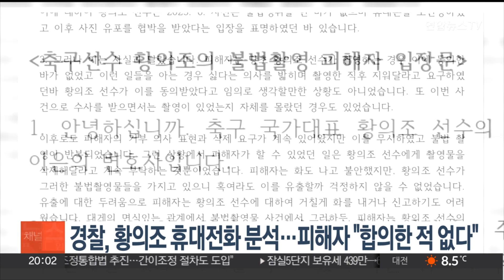경찰, 황의조 휴대전화 분석…피해자 "합의한 적 없다" / 연합뉴스TV (YonhapnewsTV)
경찰, 황의조 휴대전화 분석…피해자 "합의한 적 없다"

축구 국가대표 황의조 선수의 '불법 촬영' 혐의 사건을 수사 중인 경찰이 황씨의 휴대전화를 확보해 분석 중입니다.

서울경찰청 사이버범죄수사대는 지난 18일 경찰에 출석한 황씨의 휴대전화에 대해 압수수색 영장을 집행, 확보한 압수물을 분석 중입니다.

피해자 측은 합의하에 영상을 촬영했다는 황씨 측 주장이 거짓이라며 정면 반박했습니다.

피해자 법률대리인은 입장문을 내고 "민감한 영상 촬영에 동의한 적 없고 계속 삭제해달라고 요청했다"며 "황씨의 거짓말로 피해자에게 돌이킬 수 없는 상처와 트라우마를 남겼다"고 밝혔습니다.